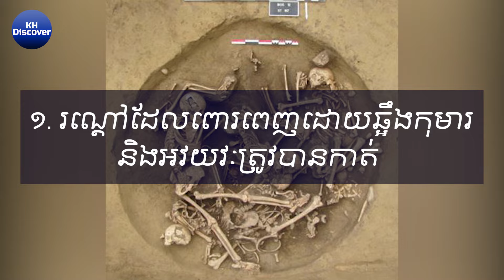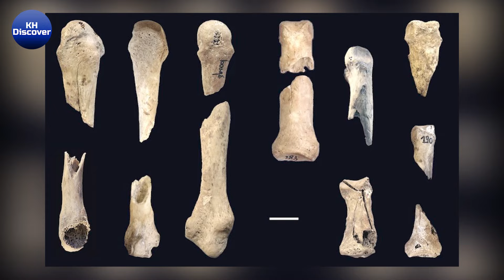៥ ការរកឃើញរបស់បុរាណដ៏គួរឱ្យខ្លាចនៅក្នុងប្រវត្តិសាស្រ្តមនុស្ស | KH Discover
សួស្តីប្រិយមិត្តទាំងអស់គ្នា! ហើយនេះគឺជាការរកឃើញរបស់បុរាណដ៏គួរឲ្យខ្លាចដែលរកឃើញដោយការជីកកកាយបុរាណវិទូ ហើយវាបានធ្វើឱ្យអ្នកស្រាវជ្រាវមានសំណួរច្រើនជាងចម្លើយ។ ដូច្នេះ ចង់ដឹងថាមានការរកឃើញអ្វីខ្លះ ហើយចម្លែក និងគួរឱ្យភ្ញាក់ផ្អើលប៉ុណ្ណានោះយើងមកតាមដានទាំងអស់គ្នា។

khmer knowledge
ចំណេះដឹងប្លែកៗ
ពត៌មានប្លែកៗ
រឿងរ៉ាវប្លែកៗ